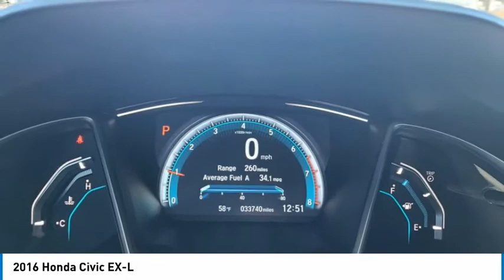2016 Honda Civic EX-L FOR SALE in Flagstaff, AZ 120427B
Stop in today for a test drive of this 2016 Honda Civic

White 2016 Honda Civic EX-L FWD CVT 1.5L I-4 DI DOHC Turbocharged Leather.  Odometer is 20150 miles below market average! 31/42 City/Highway MPG Awards: NACTOY 2016 North American Car of the Year 2016 KBB.com Brand Image Awards Kelley Blue Book Brand Image Awards are based on the Brand Watch(tm) study from Kelley Blue Book Market Intelligence. Award calculated among non-luxury shoppers.  Kelley Blue Book is a registered trademark of Kelley Blue Book Co., Inc.